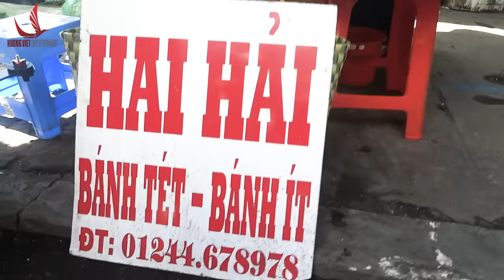NHỮNG MÓN ĂN VẶT VIỆT NAM | Cùng Tới Chợ Bến Tre | Việt Hương 2017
Hôm nay Việt Hương sẽ cùng các bạn khám phá những món ăn vặt Việt Nam